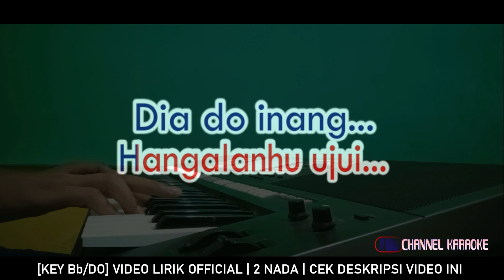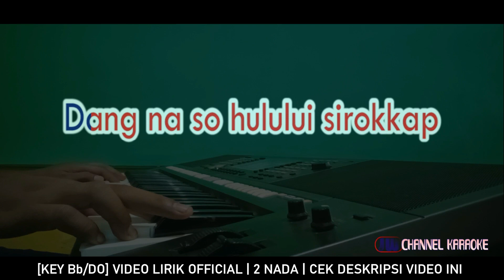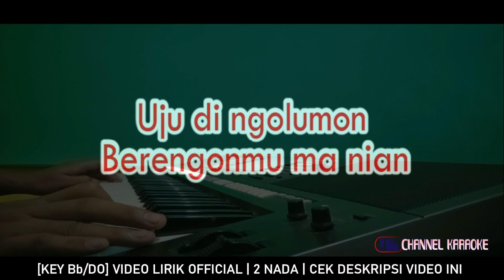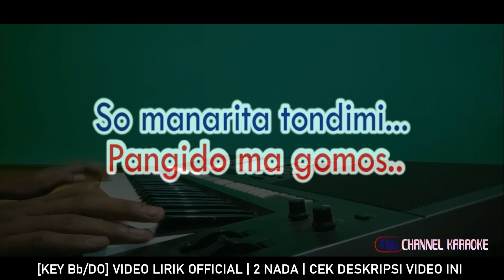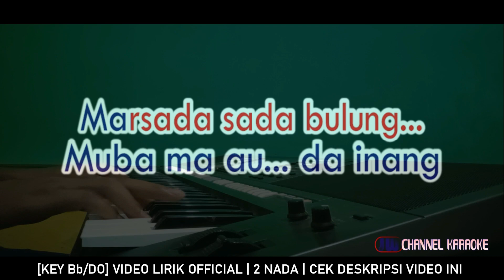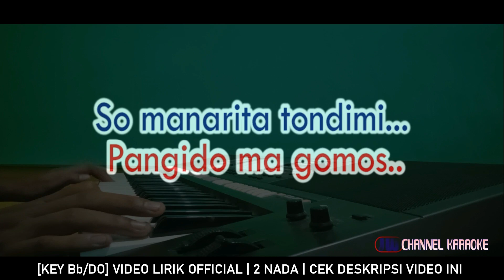MATUA SO MANGOLI KARAOKE NADA RENDAH BERLIN SINAGA [Lirik Berjalan]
Matua so mangoli - Berlin Sinaga [Karaoke nada rendah]

PLAYLIST KARAOKE